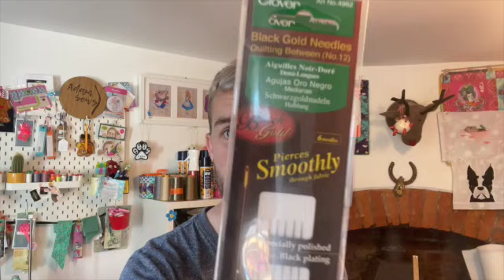fridaysews Chatty Sewtoon Prepping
Add a quarter ruler

Tula Pink Hardware rotary cutter

Clover Macaron needle minder

Rotary cutter blades 45mm

Heat and bond fusible fleece